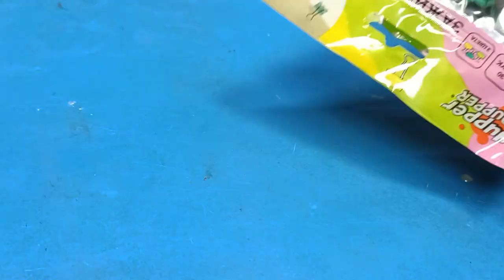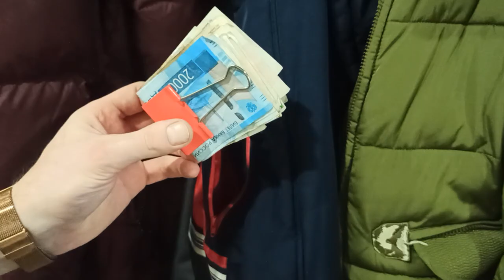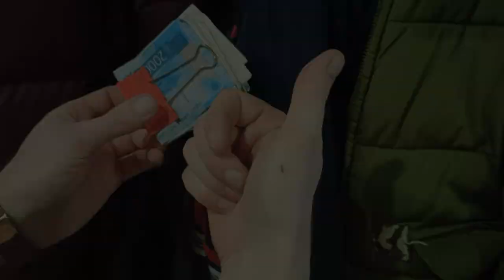Few people know about this function of a paper clip!!!